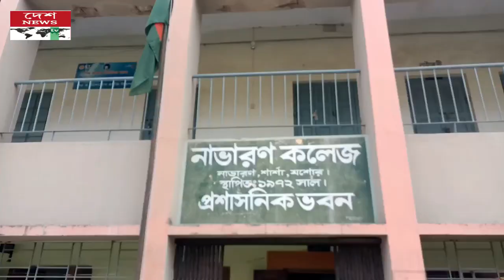নাভারণ ডিগ্রী কলেজের নবীন বরণ অনুষ্ঠিত//deshnewstv